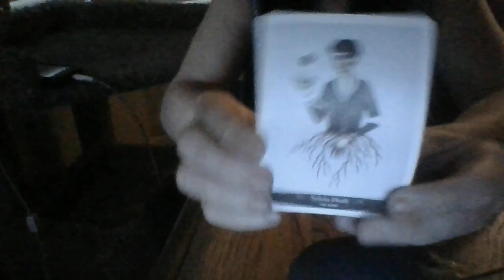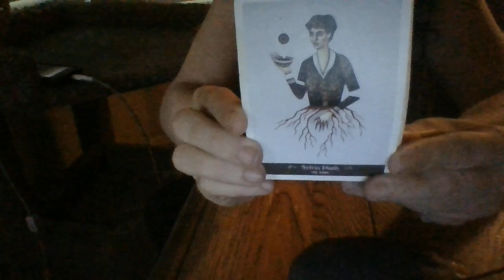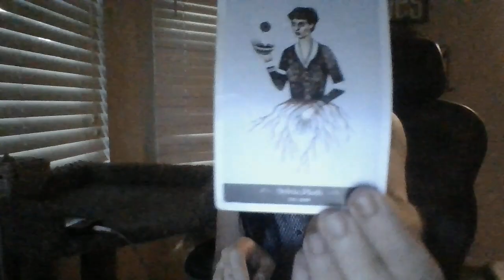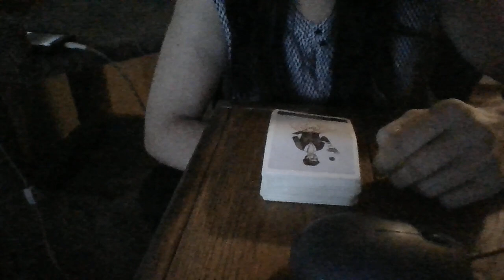JUNE 22- THE T! SECRET FEM ENERGY M*TH ADDICTS ABOUT TO START LOSING TEETH AND SERIOUS ORAL ISSUES!